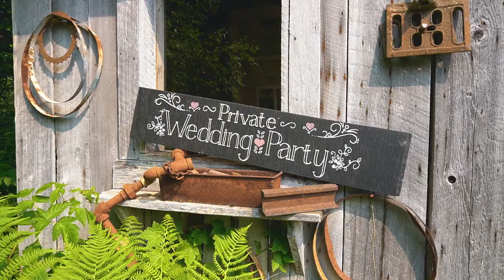Crow Creek Mine Alaska Wedding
Celtic Ministries Alaska performs a multitude of different styles of weddings to fit your custom wedding dreams. for your upcoming Alaskan wedding!